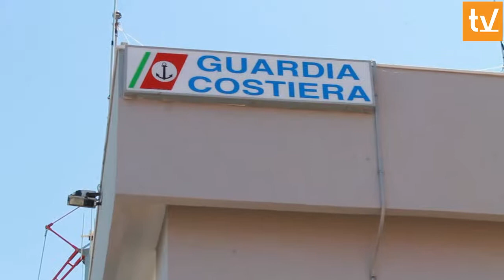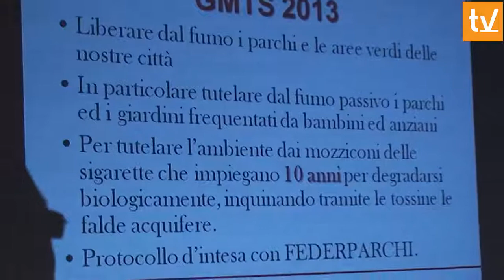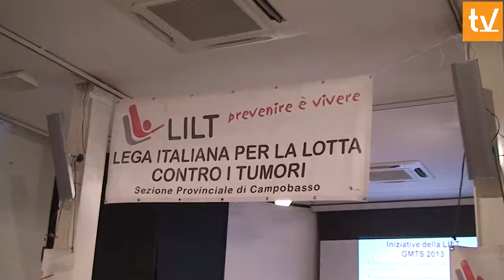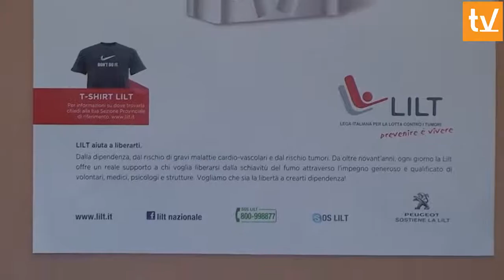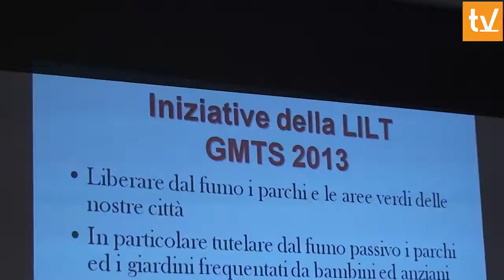TG 30 Maggio 2013 - www termoli tv